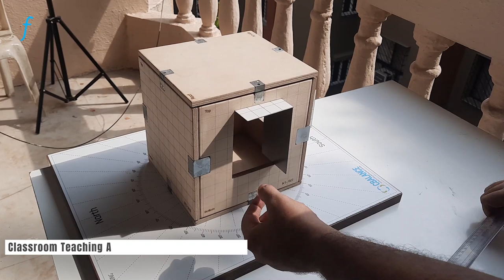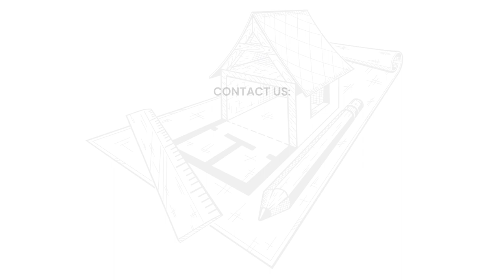Shadings_ On Current Day